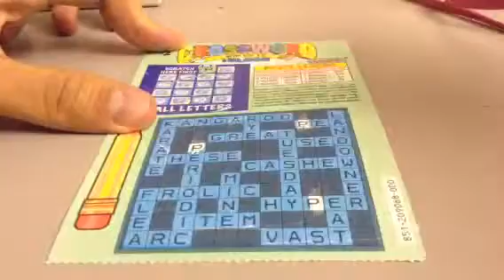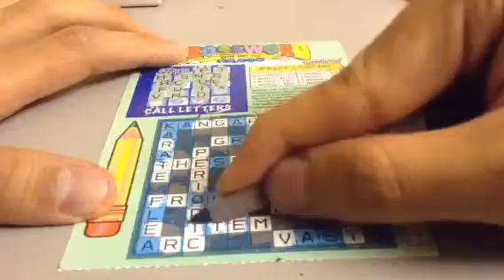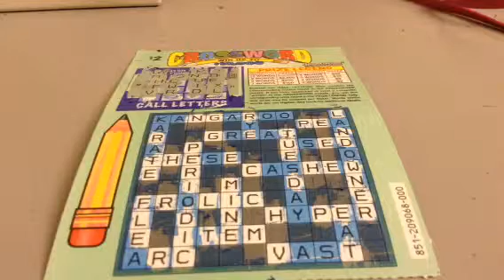Crossword Scratch Off, Season 7, Episode 580 (Season Finale)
Production Code 2B580